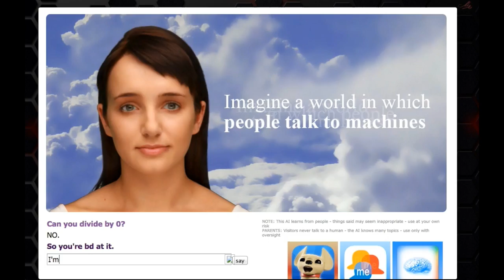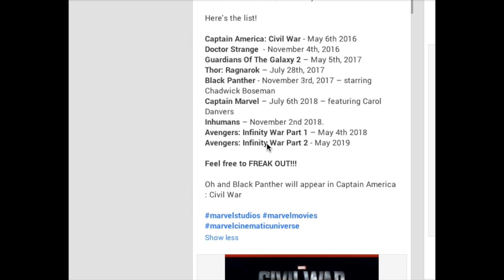Marvel tops DC: Media Talk #9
some big news from marvel!! :D